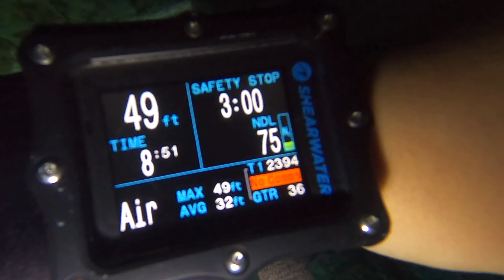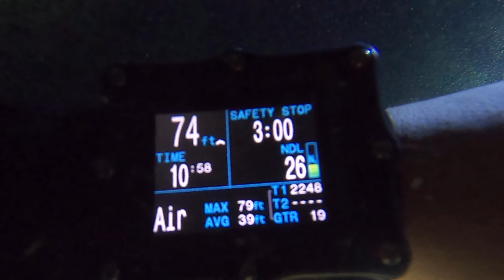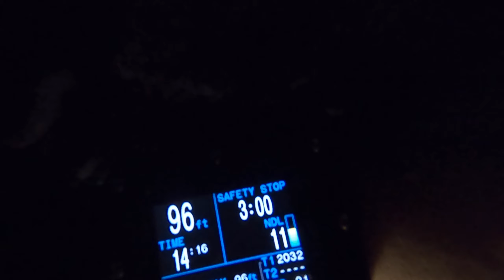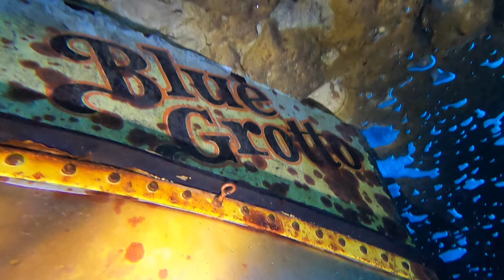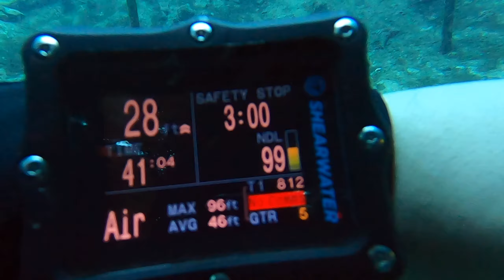Blue Grotto - June 2021, Dive 1, Cam 1